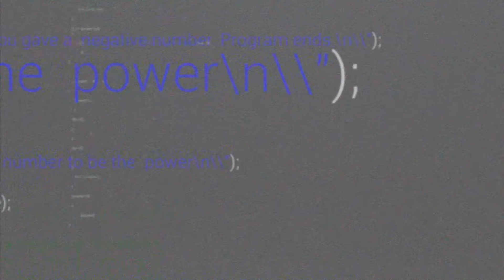Getting to know: Jovan Kljajic